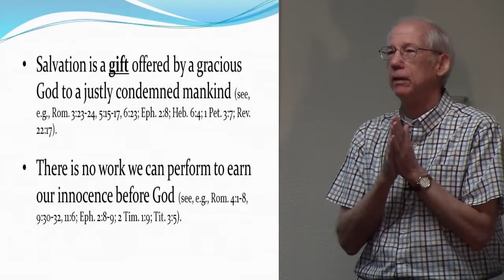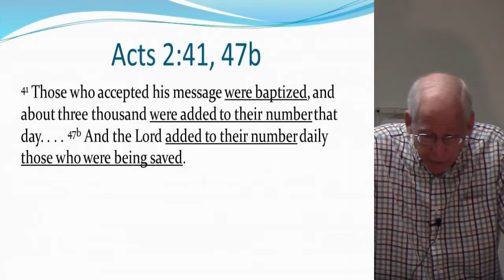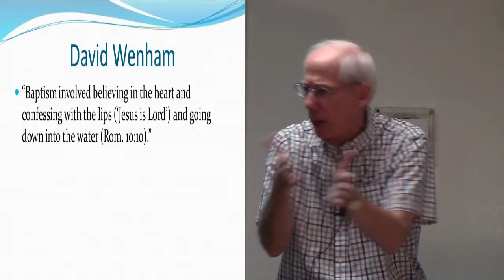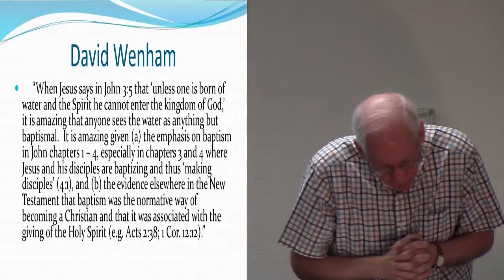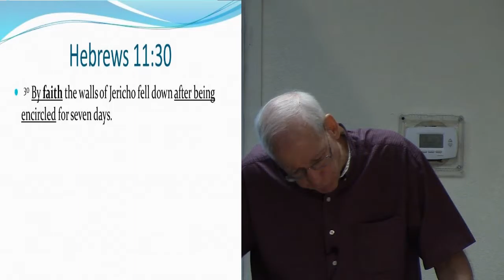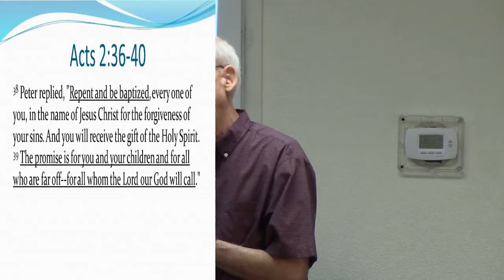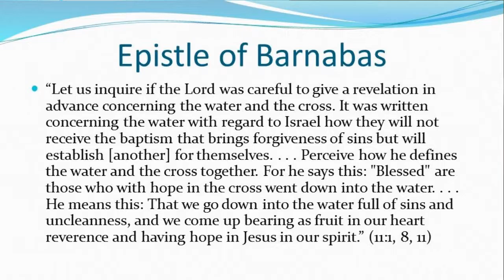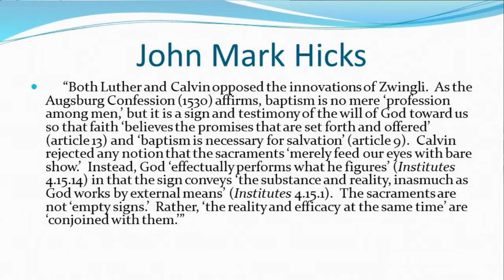Why the Church of Christ Is All Wet: Baptism